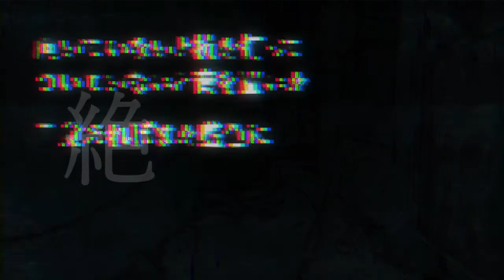【ÄmaRi×西のサーモン】絶え間なく藍色【コラボ歌ってみた】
サー「どうもー！西のサーモンです！」

アマリ「どうもー！東のデーモンです！」

サモ「前回のコラボの時と同じ流れなのでツッコみませーん！」

 アマリ「あいたたー！」

と、いうことでコラボしました。

　今回は+2キーで歌わせていただきました